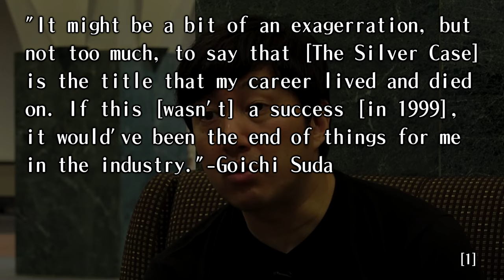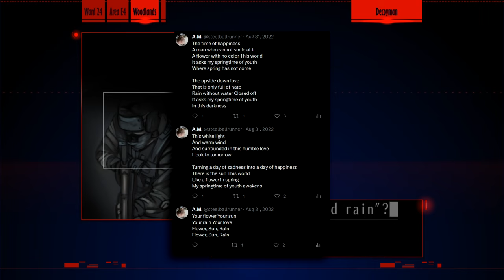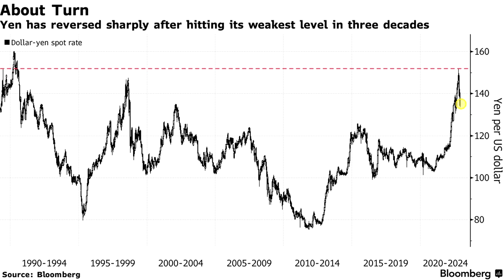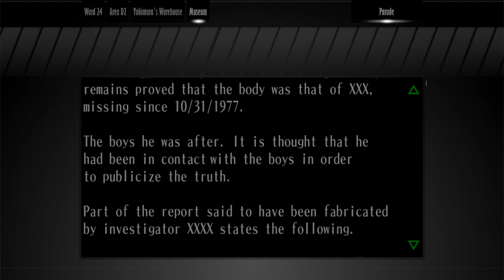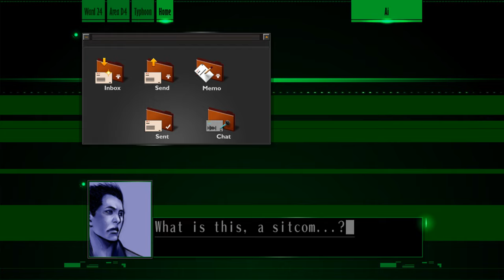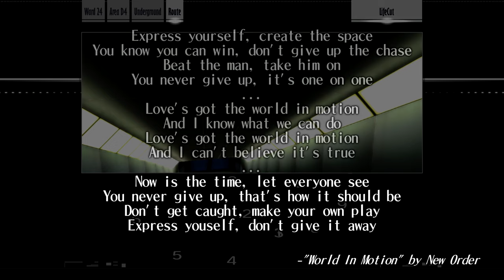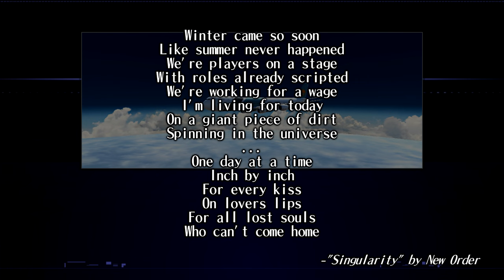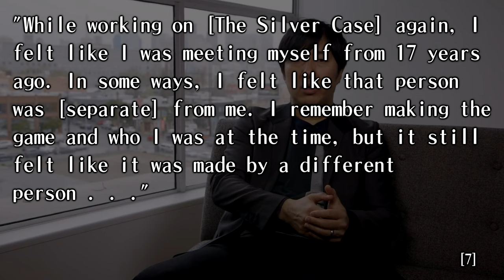The Silver Case analysis | Crime is Crime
In this video, I do my best dissecting The Silver Case's entire story. This is Grasshopper's first game hitting the industry back in 1999. How does it hold up now? Find out today! It's highly recommended you play the whole game before watching this analysis.

Please check out Sukeban NYC's latest and greatest products and accessories!

('m also on Bluesky and Hive, look for @Ghenry)

If you want to see me and my friends act out all of The Silver Case;

0:00 Intro
6:18 SPONSOR
7:11 Gameplay
15:26 Chapter 0: Lunatics
26:30 Chapter 1: Decoyman
51:30 Chapter 2: Spectrum
1:08:27 Chapter 3: Parade
1:36:13 Chapter 4: Kamuidrome
1:53:03 Chapter 5: Lifecut
2:19:22 Original story's ending
2:22:46 Chapter 25p: Whiteout
2:27:45 Placebo chapters: Tokio Morishima
2:42:42 Kill the Past
2:51:40 killer7 & Cultural Relevance
3:03:03 Conclusion: What is crime? Why is crime?
3:09:10 Outro